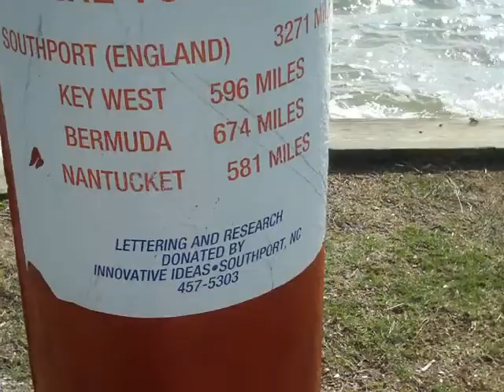Watching a cargo ship in southport